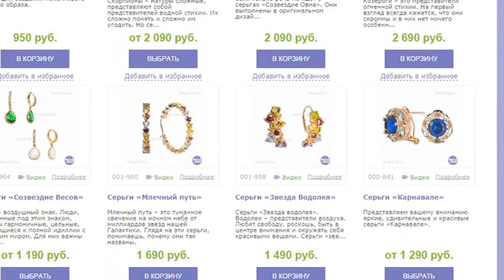Shop & Show (украшения). [006-544] Браслет «Красотка» (006544)